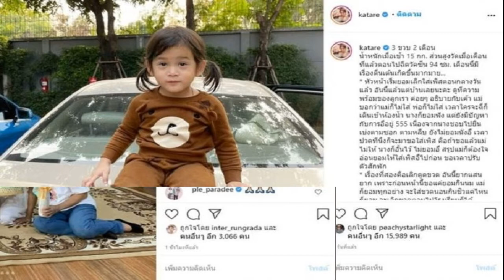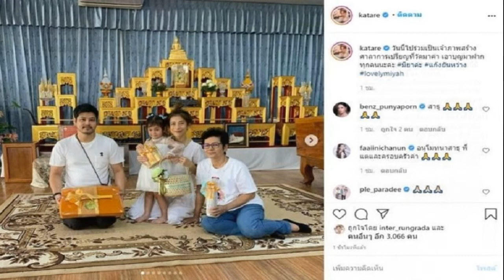ฟลุค จิระ อัพเดตอาการลูกสาว หลังเข้า รพ มีไข้สูง ตาลอย